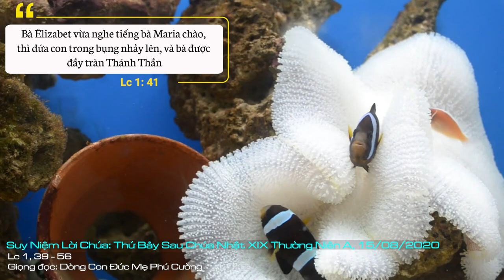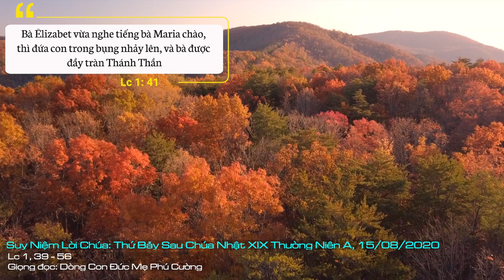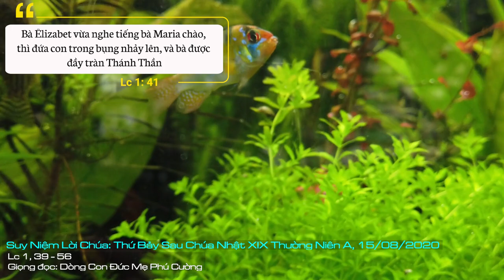Suy Niệm Lời Chúa: Thứ Bảy Sau Chúa Nhật XIX Thường Niên A, 15/08/2020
Thứ Bảy Sau Chúa Nhật XIX Thường Niên A: Trong ngày lễ Đức Mẹ Hồn Xác Lên Trời hôm nay, xin Chúa cho chúng ta nhận ra được hành trình về trời là hành trình liên đới với Đức Kitô, là hành trình để cho mình thuộc về Đức Kitô, để rồi chúng ta biết theo gương Đức Mẹ dấn thân vào hành trình này qua việc đặt cuộc sống của mình dưới sự hướng dẫn của Lời Chúa, của các giá trị Tin Mừng.
Một tác giả cổ thời quả quyết: “Vì Đức Maria là Mẹ hiển vinh của Đức Kitô, mà Đức Kitô chính là Thiên Chúa, là Đấng cứu độ chúng ta, Đấng ban sự sống và sự trường sinh bất tử, nên Mẹ phải được Đức Kitô làm cho sống và cho thân xác Mẹ được nên giống như thân xác Người, nghĩa là không bao giờ bị hư hoại. Chính Người là Đấng đã cho Mẹ được trỗi dậy, ra khỏi mồ và là Đấng đã đưa Mẹ lên với Người, bằng cách nào thì chỉ một mình Người biết”.
Thánh Phaolô cũng chia sẻ niềm tin này qua thư thứ nhất gởi tín hữu Côrintô, ngài nói: Đức Kitô đã sống lại và Người cũng cho những kẻ liên đới với Người, kẻ thuộc về Người cũng được sống lại như Người (x. 1Cr 15, 20-23). Mà nói đến liên đới, nói đến thuộc về Đức Kitô, thì không ai có thể sánh được với Đức Maria: Đức Maria không chỉ gắn bó với Đức Kitô về thể xác theo nghĩa Mẹ đã sinh ra Chúa Giêsu; nhưng Mẹ còn đặt cả cuộc sống của mình trong ý định của Thiên Chúa. Qua lời “xin vâng”, Mẹ đã cưu mang Chúa vào trong lòng dạ của mình, Mẹ đã bồng ẵm Chúa Giêsu trốn sang Ai Cập, Mẹ hằng ghi nhớ tất cả rồi suy đi nghĩ lại trong lòng. Ngay cả khi đứng dưới chân thập giá, Mẹ đã liên đới với Chúa Giêsu với tất cả những đau khổ của con người, và làm theo ý Chúa Giêsu đón nhận Giáo Hội làm con của Mẹ mà Gioan là đại điện.
Hành trình về trời là hành trình liên đới với Đức Kitô, là hành trình để cho mình thuộc về Đức Kitô. Thế nhưng, nhiều khi vì các nhu cầu của cuộc sống mà nhiều người chúng ta để cho mình gắn chặt với những đòi hỏi của đời sống vật chất mà quên đi mối liên đới với Chúa.